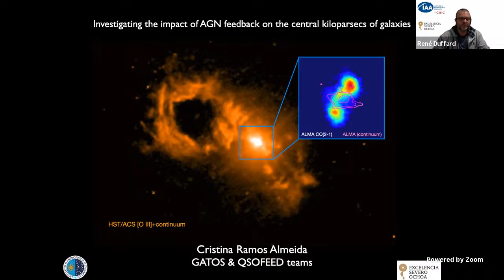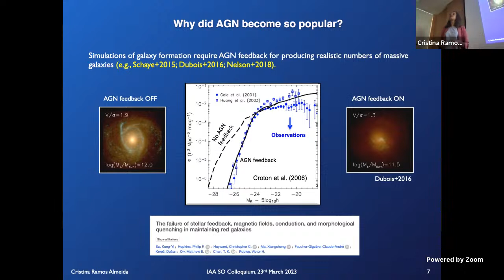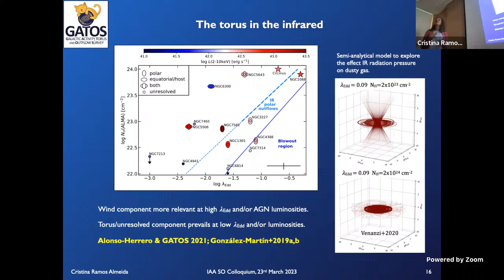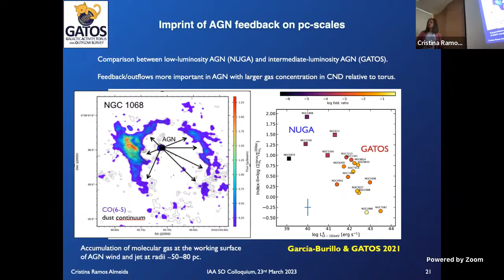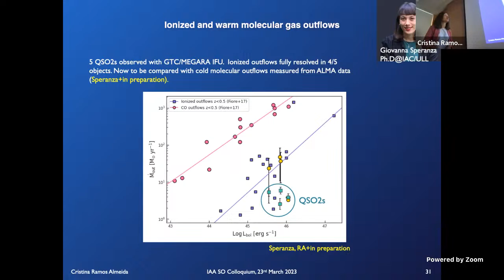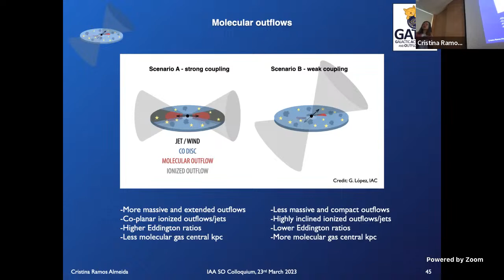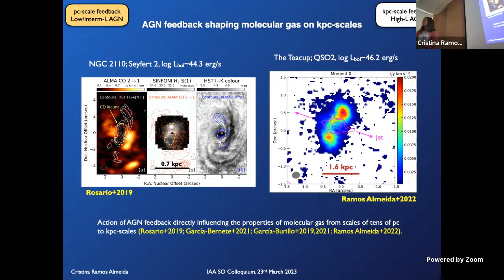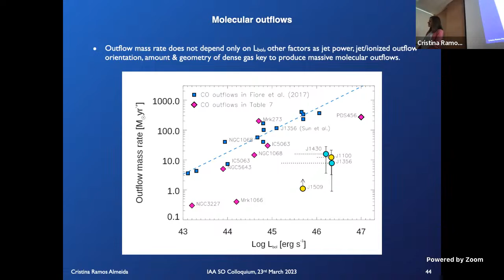Investigating the impact of quasar feedback on the central kiloparsecs of galaxies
Active galactic nuclei (AGN) feedback is the effect that nuclear activity produces in the interstellar and circumgalactic medium of galaxies. Different modes of AGN feedback, which can be broadly divided into radiative/quasar and kinetic/radio, are now considered key processes in the evolution of massive galaxies by regulating black hole and galaxy growth. Indeed, a wealth of observational evidence demonstrates that feedback from supermassive black holes impacts the galaxies and the haloes they inhabit on a wide range of scales: from the central parsecs to hundreds of kpc. What we are still far from understanding is how AGN feedback couples with the host galaxy, which is what ultimately determines its efficiency. The aim of the Quasar Feedback (QSOFEED) project is to answer this question by quantifying the impact of multi-phase quasar-driven outflows on the nuclear regions of galaxies, which have the same dynamical timescales as AGN activity and the outflows that it drives. In this talk I will present recent results from the project based on high angular resolution data from cutting-edge telescopes including the GTC, Gemini, and ALMA, and comparison with tailored hydrodynamical simulations of dense gas.